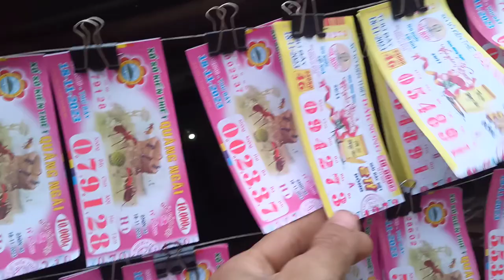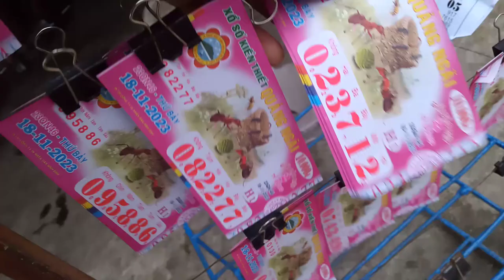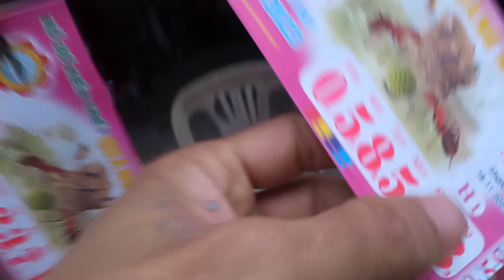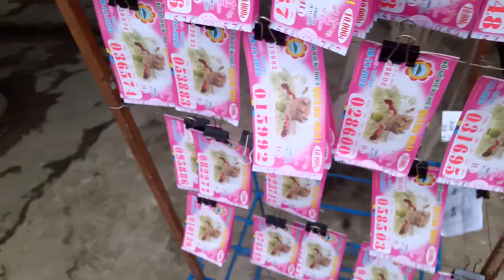Bán Vé Số 18-11